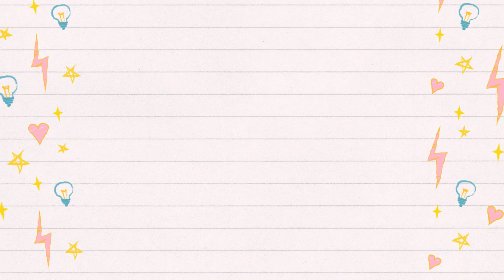Second Trimester Pregnancy Recap: pregnancy honeymoon vs hypertension?